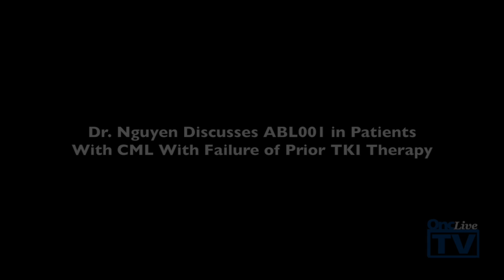Dr. Nguyen on ABL001 in Patients With CML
Marie Huong Nguyen, MD, assistant professor, Hematology and Oncology, University of Michigan Health System, discusses the safety and efficacy of ABL001 as a potential treatment for patients with chronic myeloid leukemia (CML).